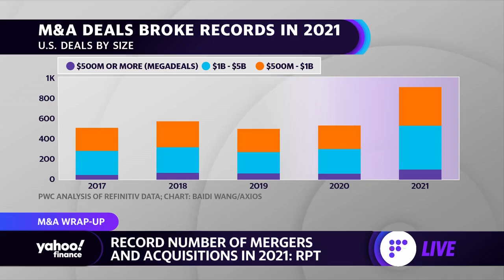Expect mergers and acquisitions to rise in 2022: Survey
Datasite Chief Revenue Officer Todd Albright joins the Yahoo Finance Live panel to discuss the outlook for M&A deals in 2022.